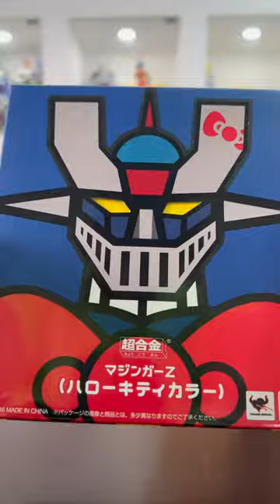UNBOXING DE JAPÓN! abriendo cajas de Nin Nin Games y Hobby Link Japan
Les comparto mis tiendas favoritas para comprar figuras de acción:
Gundamit (usa el código GEEKCHRONICLES en “support your favorite YouTuber” para apoyar el canal)
ShowZStore (usa el código GEEKCHRONICLES en “support your favorite YouTuber” para apoyar el canal)